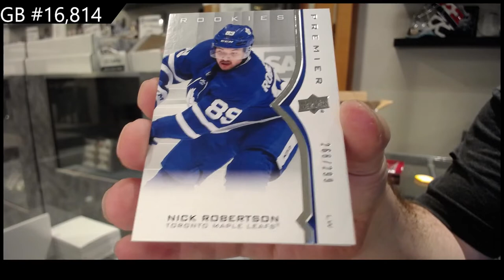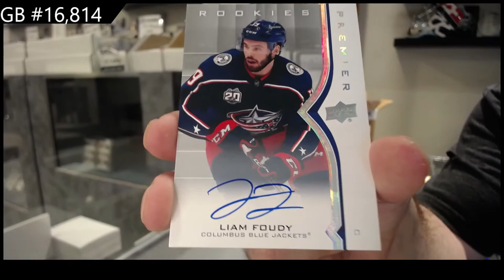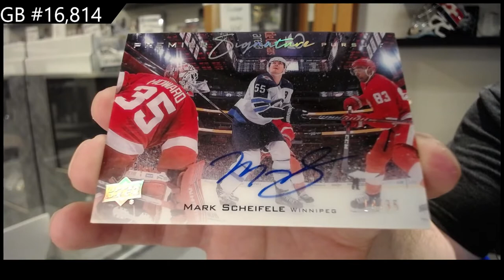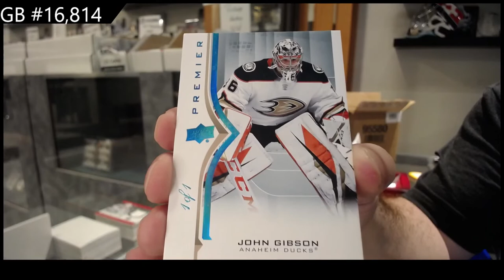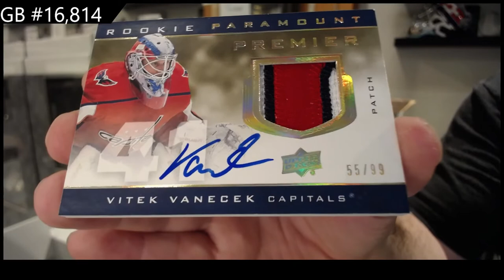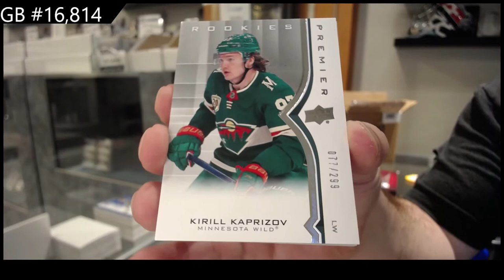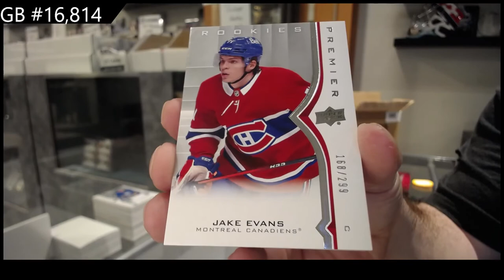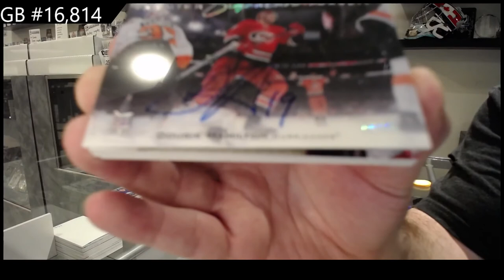20-21 Upper Deck Premier Hockey 5 Box Case Break - C&C GB #16,814